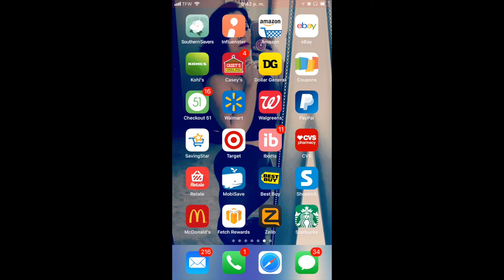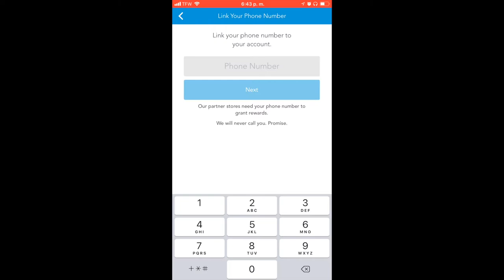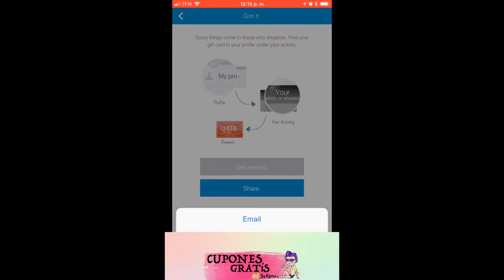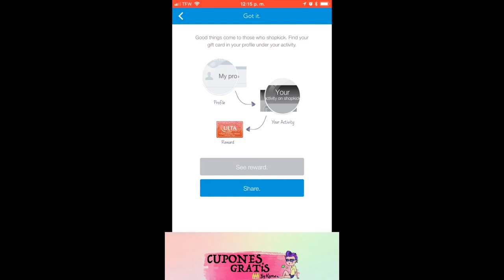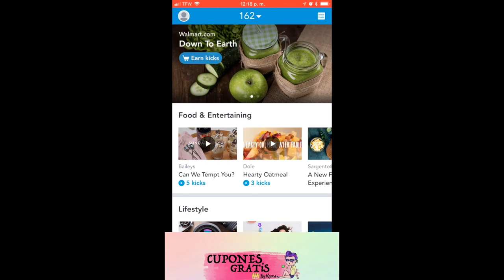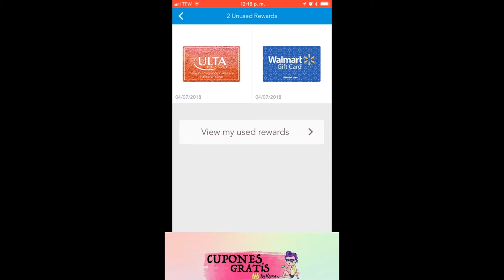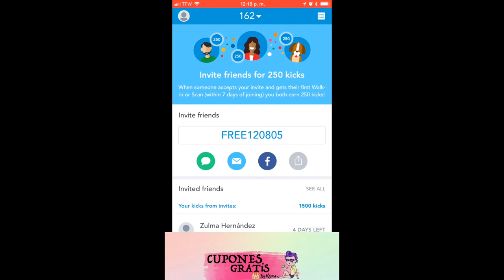COMO SACAR MI DINERO DE LA APLICACION SHOPKICK / OBTUVE YA MIS PRIMEROS $50 DOLARES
🔥🔥🔥 MUCHAS GRACIAS POR USAR MI CODIGO DE REFERENCI🔥🔥🔥